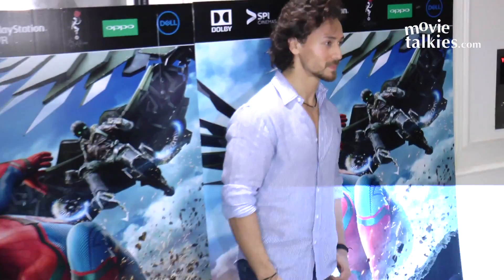Tiger Shroff At Spider-Man Homecoming Special Screening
Tiger Shroff At Spider-Man Homecoming Special Screening In Mumbai